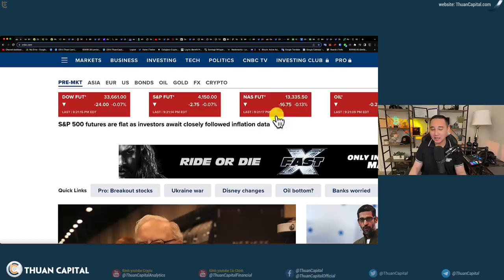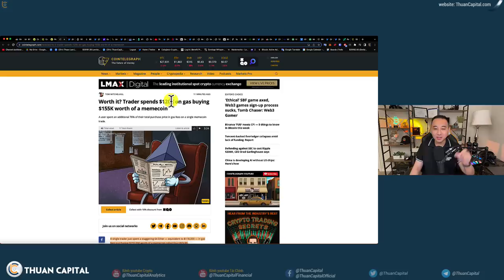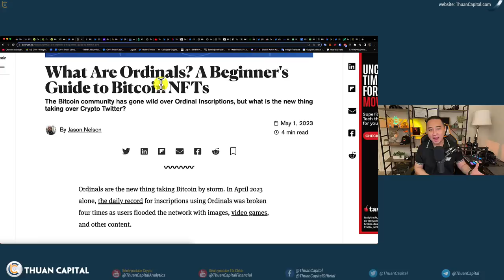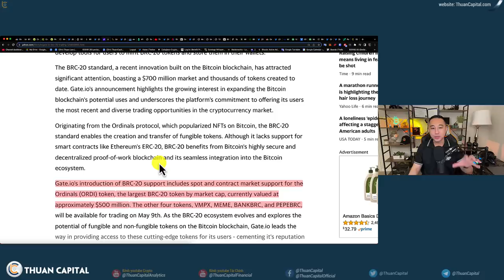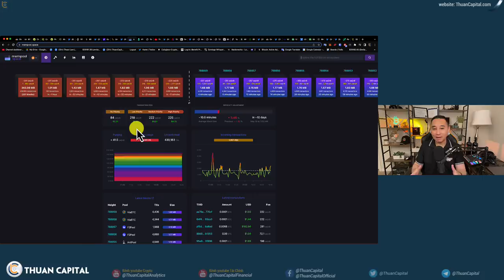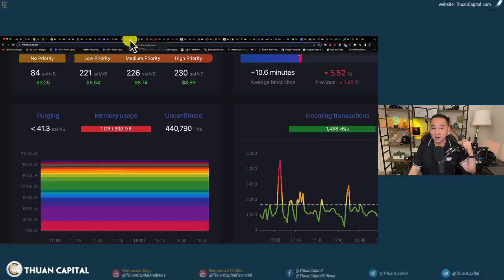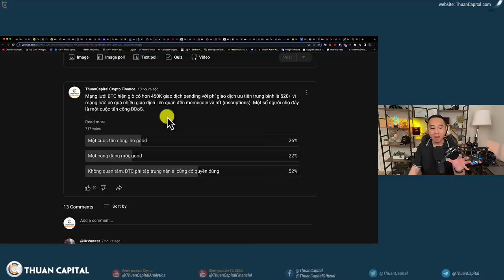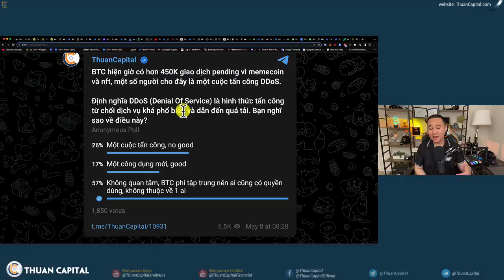1597 (Part 1) Nhiều Tranh Luận BRC-20 | Năm Nay Vẫn Là Tích Luỹ | Mạng Bitcoin Tắc Ngẽn | Ordinals?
⏱️ TIMESTAMPS
00:00 - Nhiều tranh luận về BRC-20 😂, cơ hội tích luỹ năm nay, PEPE nguội lại.
03:41 - Đáng không? Nhà giao dịch chi 120 nghìn đô la tiền gas để mua một memecoin trị giá 155 nghìn đô la
04:14 - Binance ngưng rút BTC do mạng Bitcoin bị tắc nghẽn
05:20 - Ordinals là gì? Hướng dẫn dành cho người mới bắt đầu về Bitcoin NFT
08:18 - Dùng ví UniSat với BRC-20
09:34 - Lần đầu mạng Bitcoin tắc nghẽn
11:38 - Cách ước tính phí gas để tối ưu giao dịch
13:01 - Poll: bạn nghĩ sao khi BRC-20 khiến mạng lưới BTC tắc nghẽn